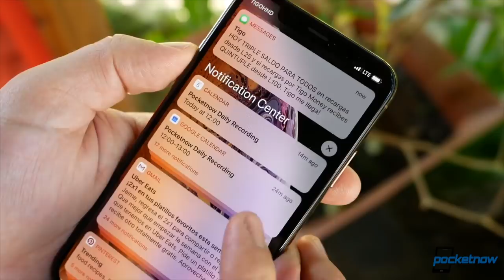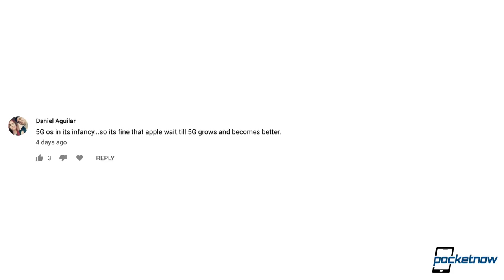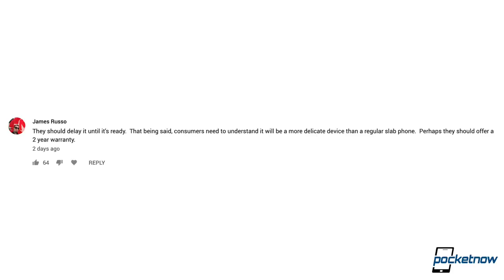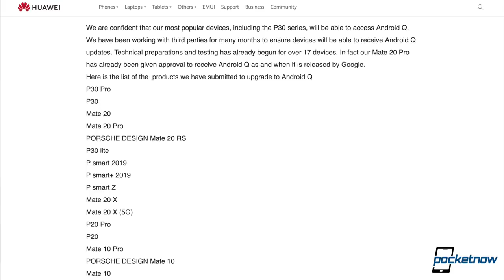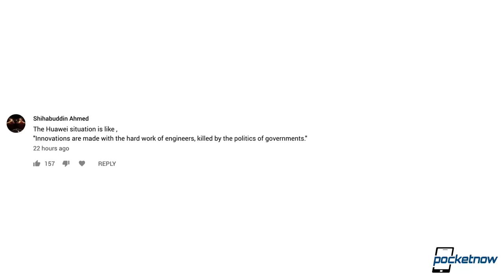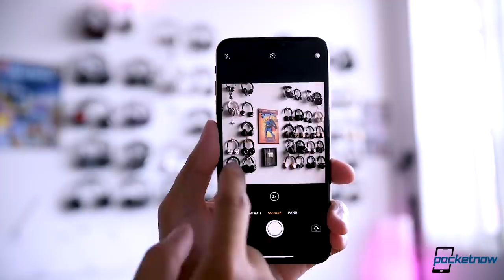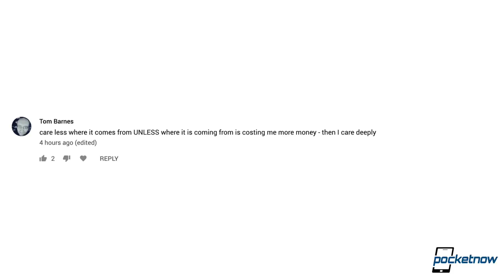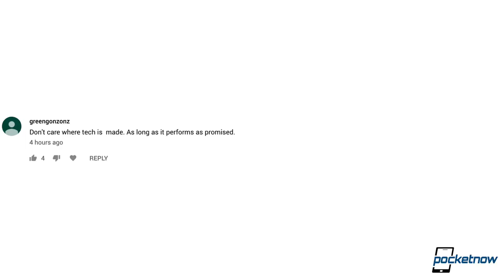Huawei in the title...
Watch today's Pocketnow Daily Recap as we go through your top comments for our hottest news last week.

[Video Title]
[Video URL]